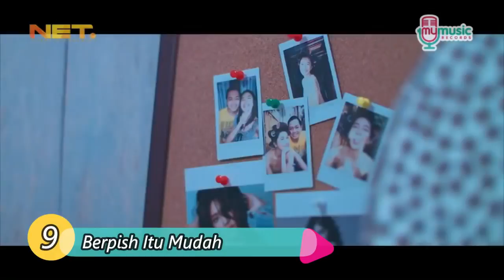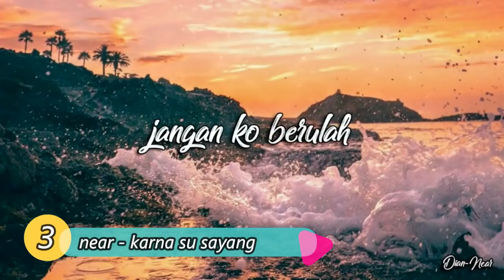Most Popular Indonesia Songs of 2018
Top 10 Most Popular Indonesia Music Video of 2018

Opening : Dipha Barus ft. Nadin - All Good